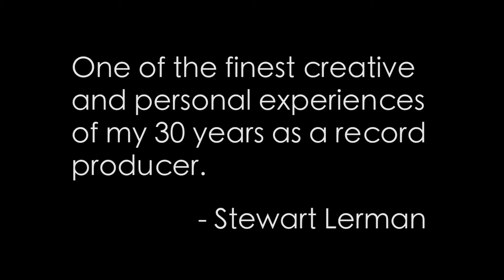Acoustic Syndicate - Rooftop Garden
A reminder of their farming roots and bluegrass sound, the new video for the track "Heroes" by North Carolinian folk rockers Acoustic Syndicate rings nostalgic for classic rock songs that are derived from the heartland of Middle America.

Whether they're tilling a field or digging deeper into their unique blend of rock and bluegrass, the members of Acoustic Syndicate have a distinct way of reaching back in order to move forward. With their evocative new album Rooftop Garden (to be released September 3rd on Little King Records) the quintet takes a giant leap into the next chapter of their 20-year history of making unforgettable music, working the family farm and advocating for the environment. If there was ever a band that could capture the universal truths of life from the roots up, it's Acoustic Syndicate.